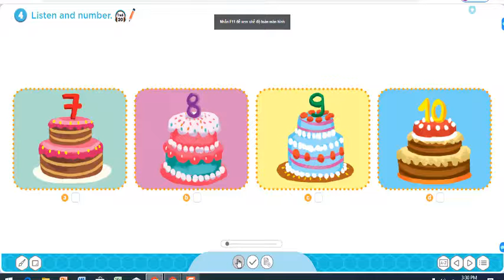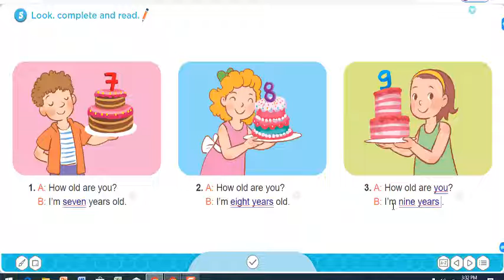Hướng dẫn học ♡Tiếng Anh 3 Global Success (Unit 2 Lesson 2)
Tieng Anh 3 Global Success (Unit 2 Lesson 2)